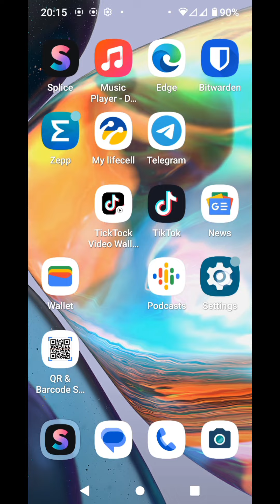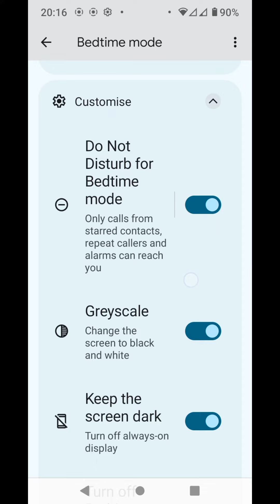Night mode in Motorola smartphone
In addition to the Do Not Disturb mode, the Motorola smartphone also has a night mode.